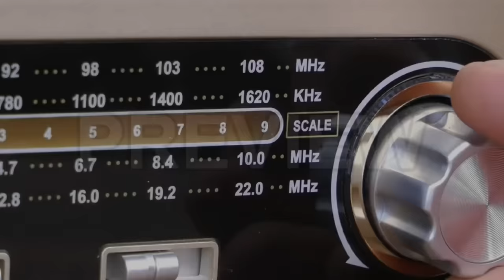PINAKA MALUPET NA IMBENSYON NI ERNIE BARON SA KASAYSAYAN | THE WALKING ENCYCLOPEDIA BRIEF HISTORY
In this video:
ernie baron history a.k.a the walking encyclopedia
kung walang knowledge walang power, isa siyang genius na sumikat noong dekada nobenta,,, radio personalities, journalist, inventor, and wether forecast dito sa pilipinas,, ang buhay ay weder weder lang ..